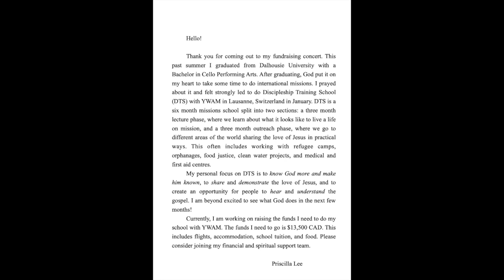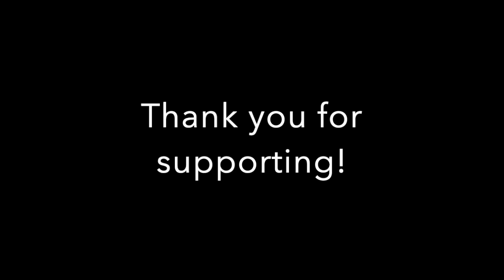YWAM Cello Fundraising Concert (Zoom recording)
Thank you for coming out to my fundraising concert. I’m honoured to be able to share my music with you. Each piece that I’ve chose to perform has a special personal meaning to me — memories, spiritual messages… There’s a quote that says, “where words fail, music speaks.” I hope my music will speak to you as you listen!

This past summer I graduated from Dalhousie University with a Bachelor in Cello Performing Arts. After graduating, God put it on my heart to take some time to do international missions. I prayed about it and felt strongly led to do Discipleship Training School (DTS) with YWAM in Lausanne, Switzerland in January. DTS is a six month missions school split into two sections: a three month lecture phase, where we learn about what it looks like to live a life on mission, and a three month outreach phase, where we go to different areas of the world sharing the love of Jesus in practical ways. This often includes working with refugee camps, orphanages, food justice, clean water projects, and medical and first aid centres.
 My personal focus on DTS is to know God more and make him known, to share and demonstrate the love of Jesus, and to create an opportunity for people to hear and understand the gospel. I am beyond excited to see what God does in the next few months!

Cellist: Priscilla Lee
Guest performer: Lydia Lee
Collaborative Pianist: Ria Kim
Programme:
Salut d’Amour, Op. 12 ….. Edward Elgar
Cello Suite No. 1, BWV 1008… .…. Johann Sebastian Bach

 I. Prelude
 II. Allemande
 III. Courante
 IV. Sarabande
 V. Minuets I & II (Minuet I Da Capo)
 VI. Gigue
Londonderry Air (Danny Boy) Irish Folk Song

INTERMISSION

Five Pieces for Two Violins and Piano.…..… Dmitri Shostakovich
           (Arr. for Cello and Violin)

 I. Prelude
 II. Gavotte
 III. Elegy
 IV. Waltz
 V. Polka
Cello Sonata No. 6 in A Major ….……. Luigi Boccherini

 I. Adagio
 II. Allegro
Somewhere Over the Rainbow… .….….. Harold Arlen
  (Arr. by Yo-Yo Ma & Kathryn Scott)

Presentation of Atlantic Rose Bowl Award